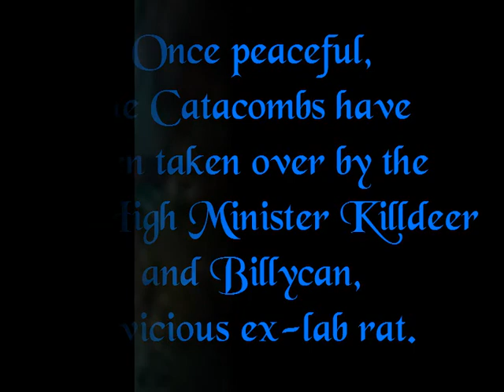Nightshade City Book Trailer 2010.wmv Book I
New York, NY—June 28, 2010. Lose yourself in NIGHTSHADE CITY, a fantasy adventure by a talented new novelist featuring a memorable cast of rats—both heroic and villainous—in an exciting tale of intrigue and adventure (Holiday House / October 1, 2010 / Hardcover $17.95).
"Fans of Redwall and the Warriors series will love this heroic tale
of good versus evil in a subterranean society of rats. . . .
Expect great adventures in Nightshade City."
—Rick Riordan, author of the Percy Jackson and the Olympians series